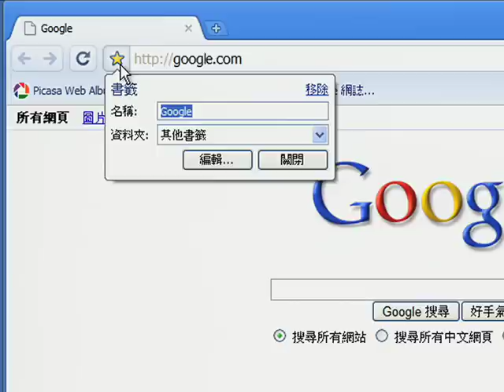加入書簽，一按即可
想要將網頁加入到書籤嗎？只要按一下網址列左邊的星號圖示就完成了。